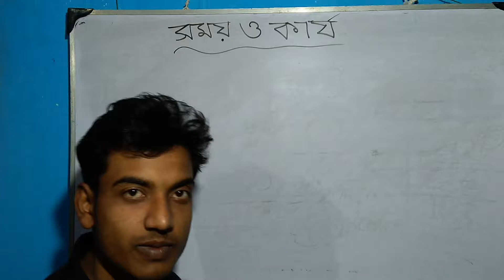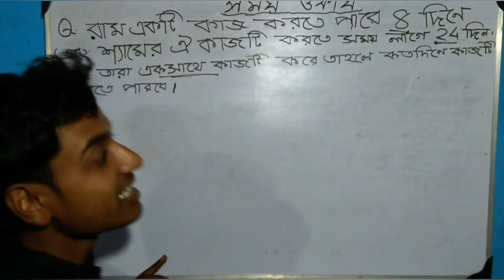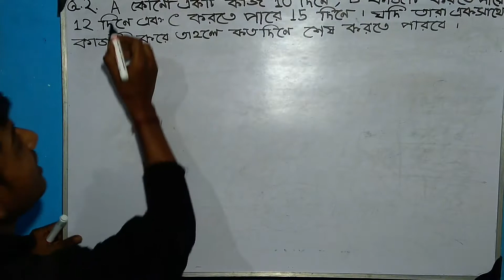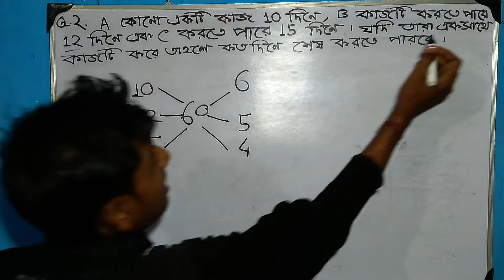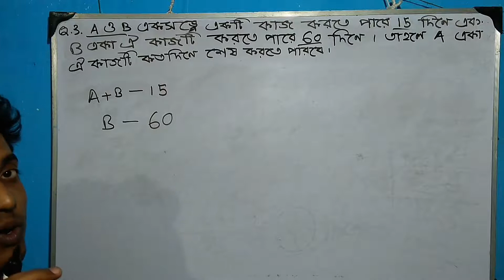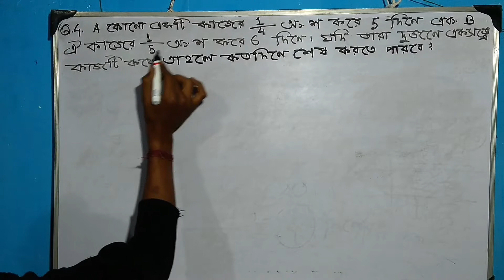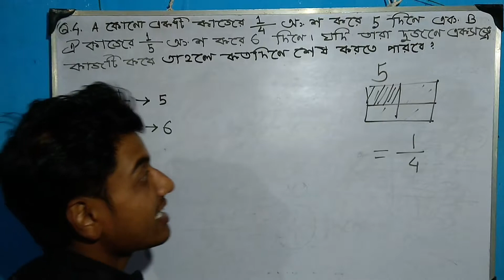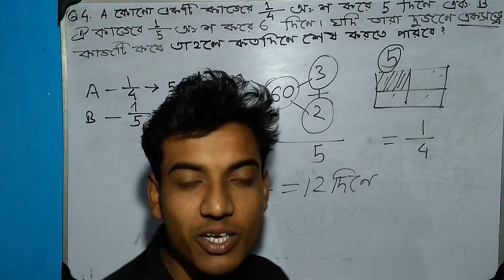Time and work in bengali//সময় ও কার্য//মুখে মুখে অঙ্ক করুন।।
WBP Constable preparation এর জন্য করা হয়েছে।

কেননা আমাদের চ্যানেল যে কোনো পরীক্ষার প্রস্তুতির জন্য FREE তে Materials দেওয়া হয় এবং short পদ্ধতিতে অঙ্ক শেখানো হয়।

ভিডিও টি শেষ পর্যন্ত দেখার জন্য আপনাকে অসংখ্য ধন্যবাদ।

NM Education
NM Education